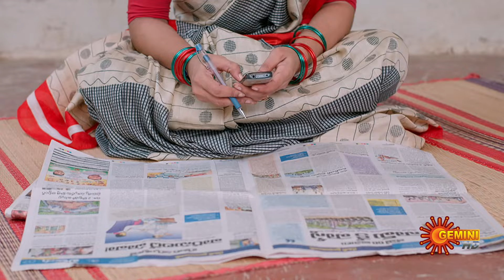Uppena - Highlights of the day | Watch full EP only on Sun NXT | 20 June 2024 | Gemini TV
Watch the Highlights of the Popular Telugu Serial Uppena that airs on Gemini TV.

Urged by her father, Janani is always an achiever. But her marriage into a patriarchal family dashes her dream of a career. So begins Janani's fight towards empowering her family's oppressed women to unleash their potential and prove their power.